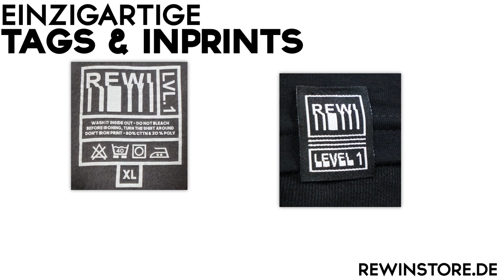Schmerzhafter ELEKTRO-SCHOCK LÜGENDETEKTOR TEST!